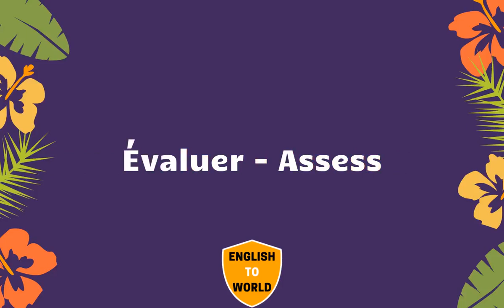20,000 Francais Words To English Translation Meaning - PART 6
20,000 Francais Words To English Translation Meaning - PART 6 | Francais to English translation

💗 Like5PsTV6AejZnPcjqXSqd6b55STUh7s95SiTjYznj